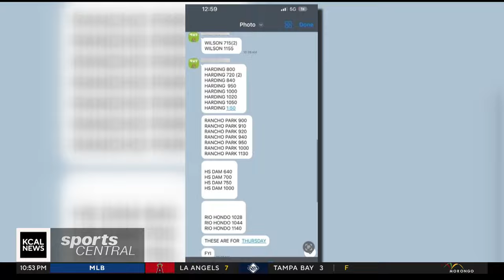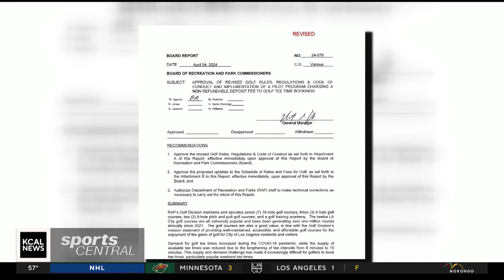Free the Tee Times!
Los Angeles golfers are having a hard time booking tee times, because brokers are snatching them up and selling them. Darren Haynes explains how one fed up golfer created a movement to stop the scam and free the tee!